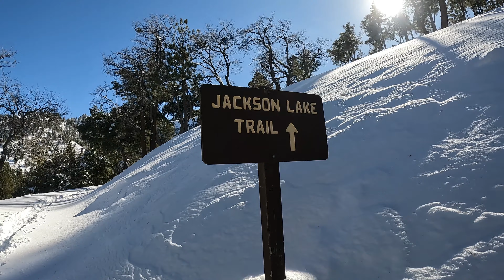Av. #14 Explorando En La Nieve En Las Montanas De San Gabriel, CA.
Sigan a @mrfili0349 quien nos acompano en esta aventura en la nieve donde la pasamos muy divertido. Un lugar para disfrutar en familia cerca de Los Angeles, CA.
El Lugar se llama Jackson Lake Picnic Site.
Donde encontraras parqueo, banos, mesas y asadores.
Y podras disfrutar de una hermosa vista al lago de unos paisajes muy hermosos pinos llenos de nieve y sobretodo el lago congelado en el tiempo de nieve.